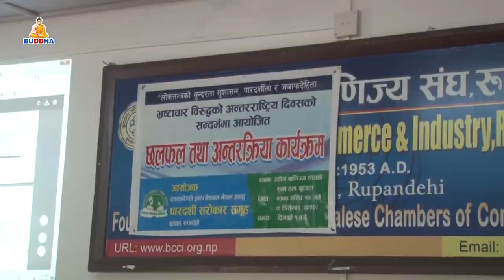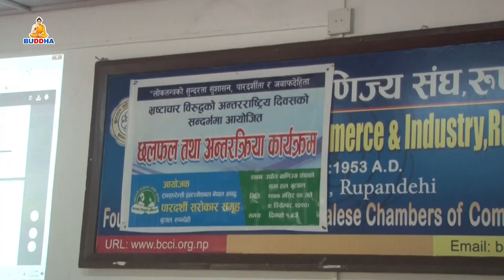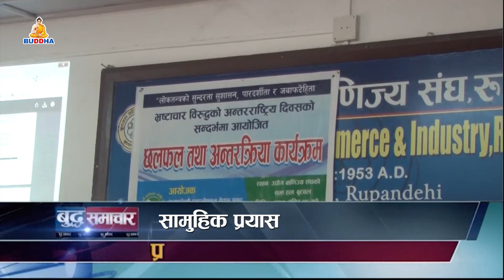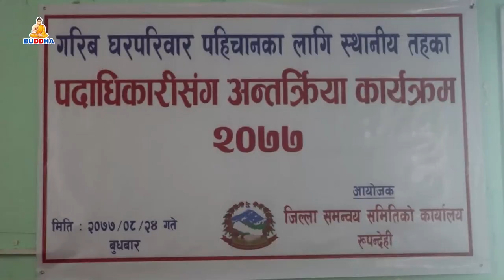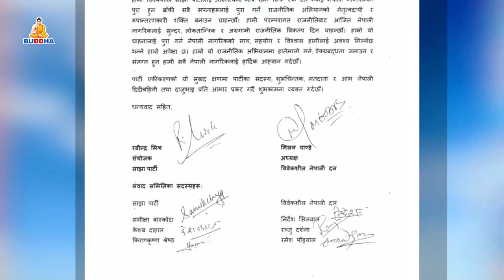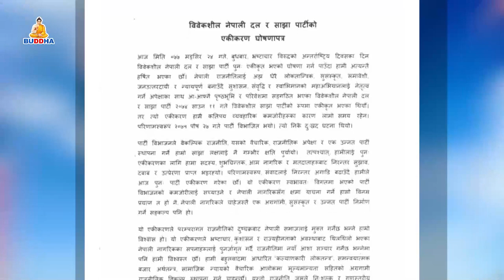BUDDHA SAMACHAR//बुद्ध समाचार//2077//08//25